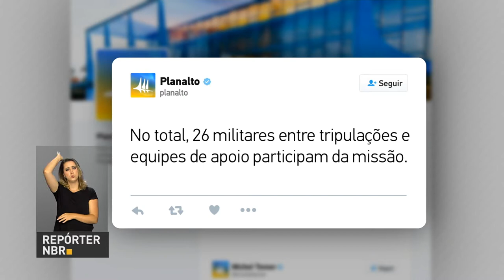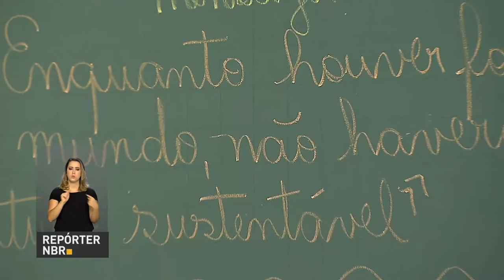BOLETIM REPÓRTER NBR 18h - 25 de outubro de 2017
REPÓRTER NBR 18h - 25.10.17: Ministério do Meio Ambiente anuncia que o fogo na Chapada dos Veadeiros, em Goiás já está sendo controlado e deve acabar completamente nos próximos três dias. E ainda: governo adota medidas para combater os baixos índices de alfabetização no Brasil.